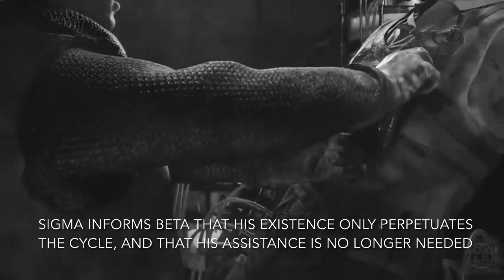Richtofen’s Sigma Grindset 💪💪💪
I am sorry for the NoahJ watermark, it was attached to the cutscene lol